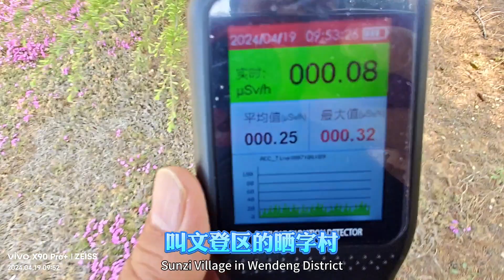胶东半岛内陆威海文登区晒字村辐射检测，与乳山银滩海边别无二致